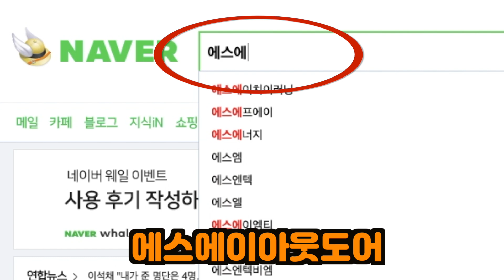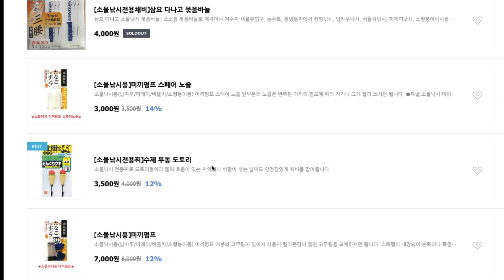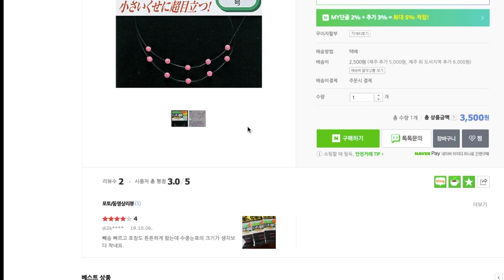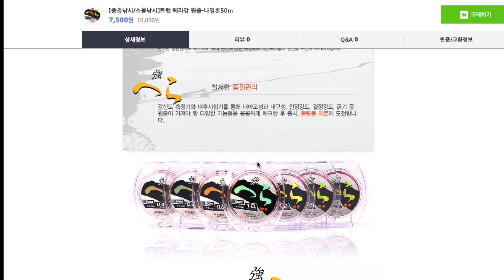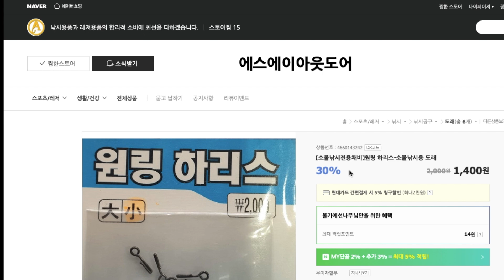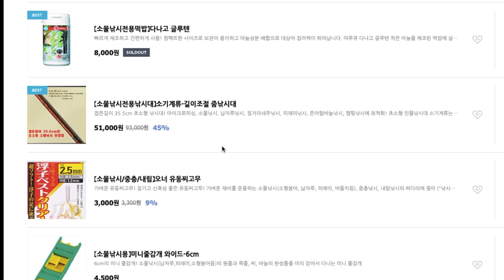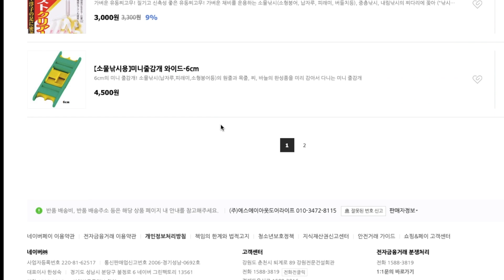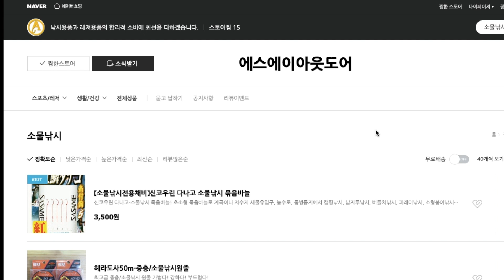소물낚시 채비 소품 및 장비 구입처를 알려드립니다.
소물 붕어 낚시를 하며 채비 및 소품을 해외 사이트를 통해 구입해왔습니다. 최근 소물낚시 영상을 보고 바늘 구입처를 묻는 분이 있어서 검색을 하다가 국내에 소물낚시 전문 쇼핑몰이 있다는 사실을 알게 되었습니다. 소물낚시에 필요한 거의 모든 채비 소품을 한 번에 구입할 수 있어 소개해 드립니다.

Tackle shopping mall for Micro fishing